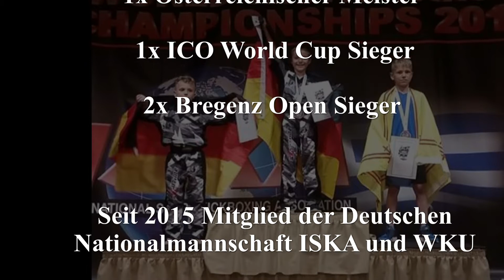Elwin Huber Trailer 2017